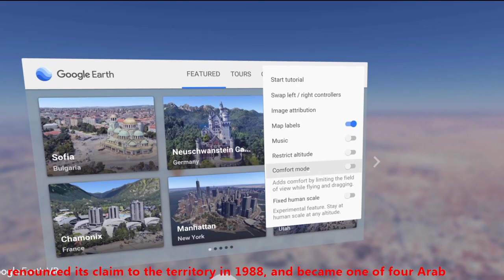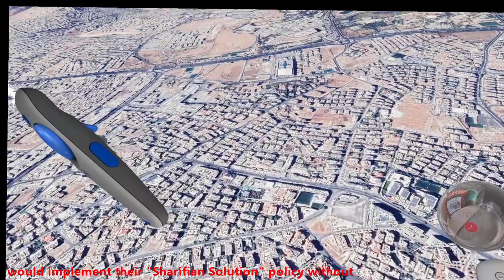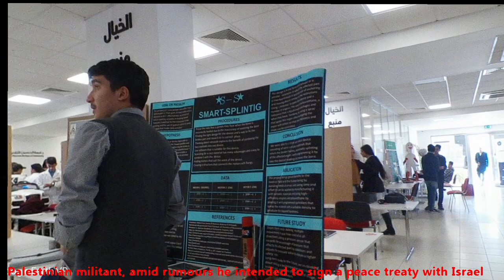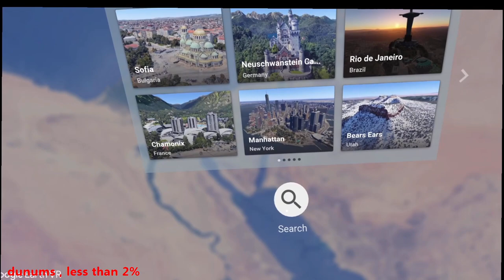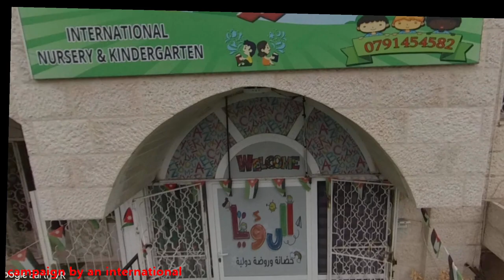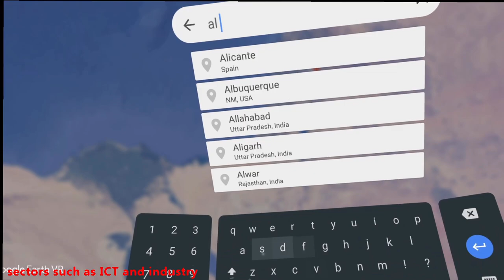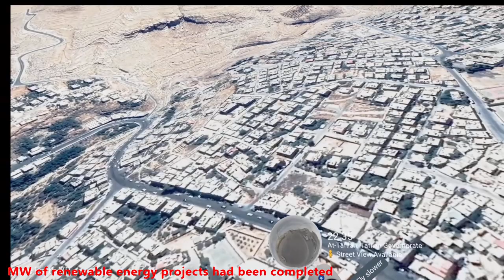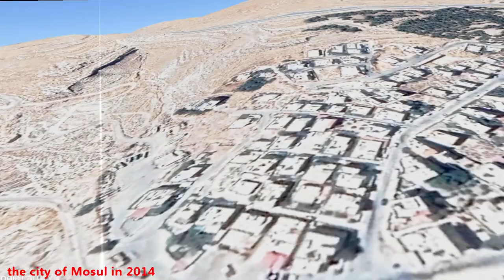Google Earth VR - Jordan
Exploring Jordan with Google Earth VR

00:00 intro
02:30 AMMAN
23:43 IRBID
43:38 AL AQABAH
54:01 AR-RUWAYSHID